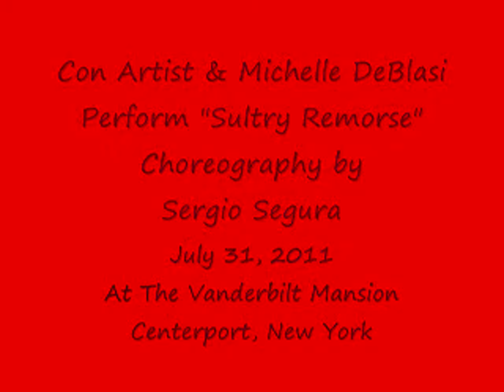Tango Performace by Con Artist & Michelle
At The Vanderbilt Mansion Courtyard in Centerport, NY.,  Where Nelson & Madalyn Avila presented the show "Tango Under The Stars", July 31, 2011.  Choreographed by Sergio Segura & Con Artist.